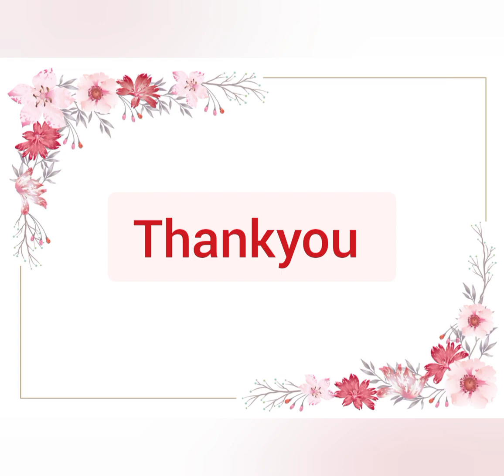V752 :Pure Organza Silk Saree Chikankari Embroidery Work with Crochet Lace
Pure Organza Silk Saree w/ Chikankari Embroidery Work with Crochet Lace

Selling Price 6000+$

To purchase, please take a screenshot of the saree you want to buy and send it to us on WhatsApp on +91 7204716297.